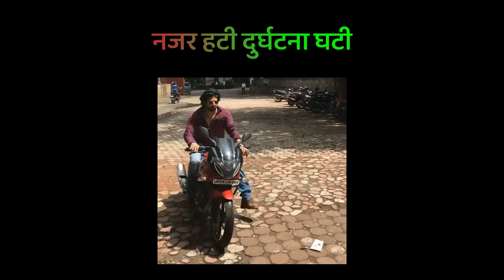मुली छोटे कपडे का घालतात..? | मराठी किडा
नमस्कार मंडळी,
बदल हा सृष्टीचा नियम आहे.. जसं आपला निसर्ग बदलत गेली तसेच त्यासोबतच बदलत गेला तो म्हणजे माणूस.. माणूस उत्क्रांत होत गेला, उत्क्रांत होता होता त्याचं नॉलेज वाढत गेलं, तो विचार करायला लागला आणि हेच विचार जसे मोठे होत गेले तसं तसं मात्र माणसाचे कपडे छोटे होते गेले.. पण ज्या कपड्यांना आपण फॅशन म्हणून घालतो ते कपडे नक्की किती छोटे असावेत..? किती छोटे कपडे घालणं चांगलं आणि किती छोटे कपडे घालणं वाईट हेच विचारले आम्ही पूर्वीच्या पिढीला आणि आत्ताच्या पिढीला.. बघूया काय म्हणणं आहे लोकांच... छोटे कपडे घालणं चांगलं की वाईट..? हे बघण्यासाठी हा व्हिडीओ शेवट पर्यंत नक्की बघा..!
तुमचे मत कळवा, खाली प्रतिक्रिया द्या.. आणि हा किडा आवडला तर जास्तीत जास्त पसरवा...!

कलाकार: सुरज खटावकर

चलचित्रण: प्रशांत शेळके

संपादन: राहुल पाटील

संकल्पना: प्रशांत दांडेकर

मुखचित्र: अनुया देशपांडे, तेजस राठोड